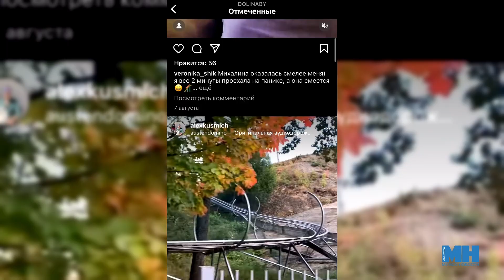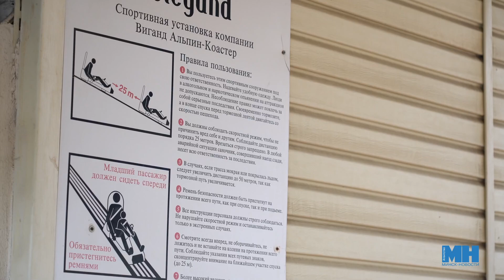АЛЬПИЙСКИЕ ГОРКИ: ПЛЮСЫ И МИНУСЫ || Аттракцион для всех возрастов || Адреналин за 5 рублей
"Альпийские горки" - уникальный аттракцион, аналогов в столице нет!
Это экстремальная рельсовая трасса с виражами и поворотами!
В машинке установлен ручной тормоз, которым можно регулировать скорость.
Аттракцион находится на набережной у подножия основного склона по адресу Корженевского, 45/1. Стоимость - 5 рублей.